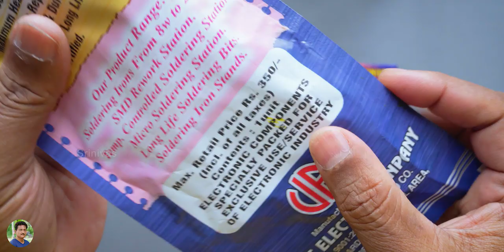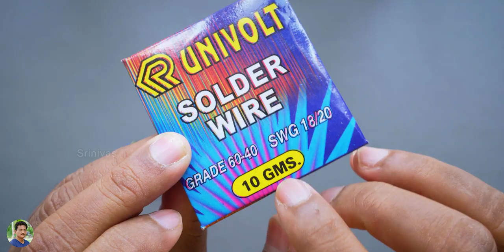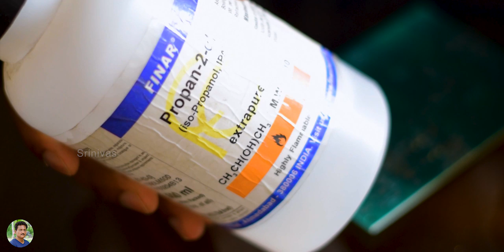How to Use Soldering Iron in Telugu Best Tips | Amazon Prime Day Sale Details...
How to do Soldering in Telugu | Soldering Tutorial & Tips in Telugu | Soldering Iron Unboxing & Review in Telugu | Amazon Prime Day Sale Details in Telugu | Amazon Prime Day Sale Details in Telugu.
Small Correction Soldering Paste Cost is 14 rupees and not 40 rupess.

7Q7 Soldering Iron
Soldron 25 Watts Soldering Iron
Themisto 25 Watts Soldering Iron
Boat Super Bass Rockerz 400 Headphones